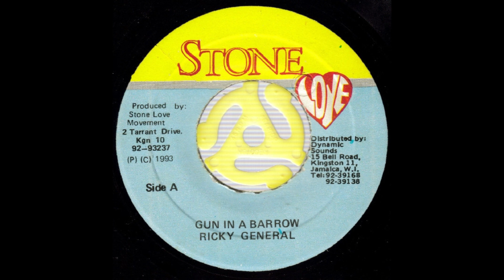ricky general - gun in a barrow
Label - Stone Love

Released - 1993